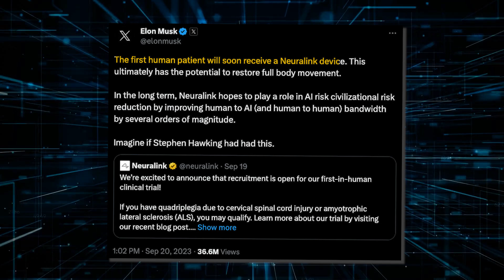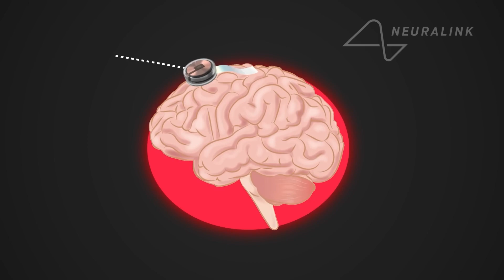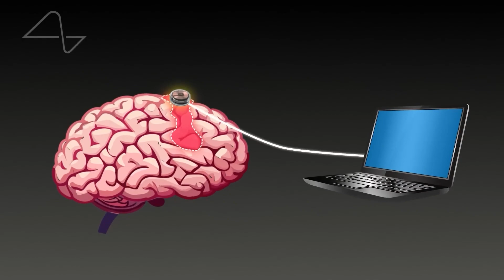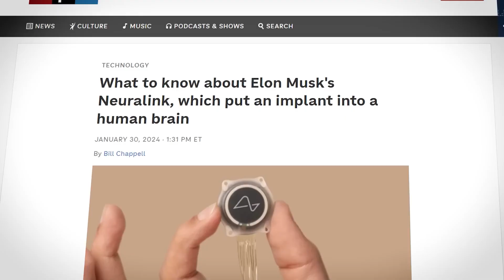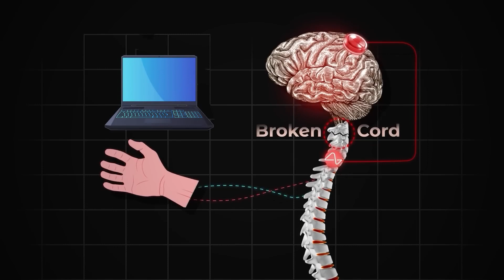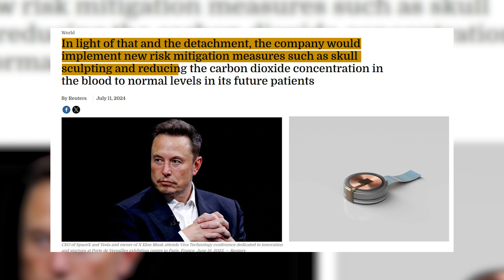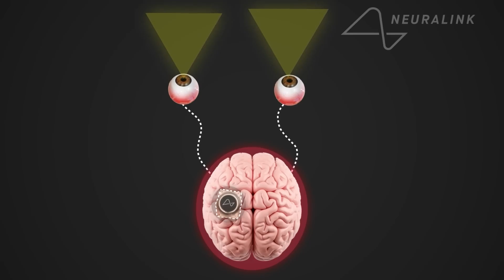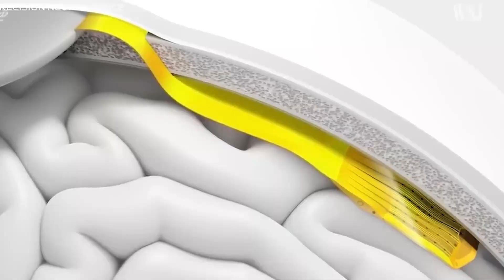Neuralink's First Test: How Close Are We to Mind-Controlled Technology?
In July 2024, Neuralink, the brain-computer interface company founded by Elon Musk, conducted its first human test, marking a significant milestone in brain technology. The trial involved implanting Neuralink's advanced neural implant into the brain of a volunteer, aiming to demonstrate the device’s ability to seamlessly interface with the human brain and enable direct communication between the brain and computers.

The device, which is about the size of a coin, was implanted using a minimally invasive surgical robot designed by Neuralink. The goal of the test was to assess the implant’s safety, functionality, and its ability to record and transmit neural signals. Early results showed promising outcomes, including the successful recording of brain activity and the ability to interact with a computer via thought alone.

This test represents a major step towards realizing Musk’s vision of enhancing human cognition and potentially treating neurological disorders. The next phases of testing will focus on refining the technology, improving long-term safety, and expanding its capabilities. The successful implementation of this technology could revolutionize the way humans interact with machines and each other, marking a new era in neuroscience and artificial intelligence.